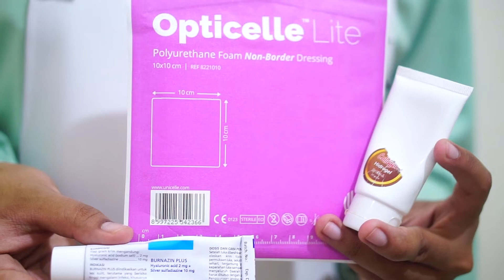Perkembangan Luka Vena Ulcer !!! Luka Diabetes, Luka Kapalan, Luka Bakar